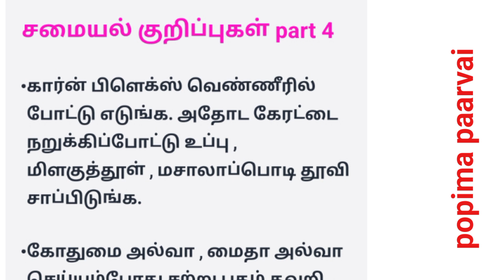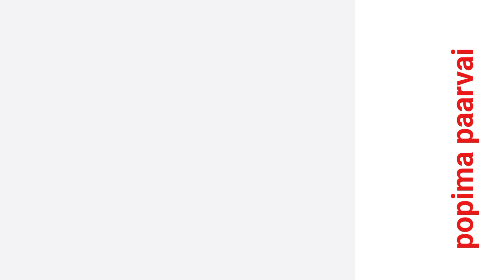சமையல் குறிப்புகள் part 4